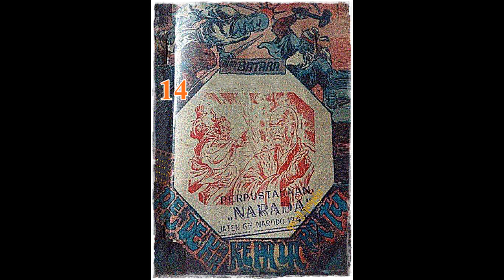Seri Cerita Silat Pendekar Kepala Batu Jilid 14